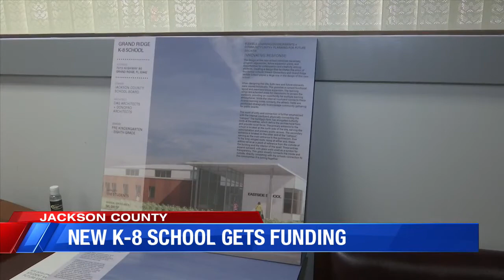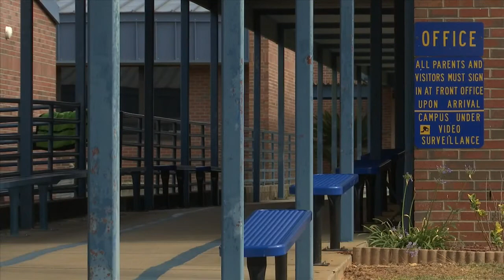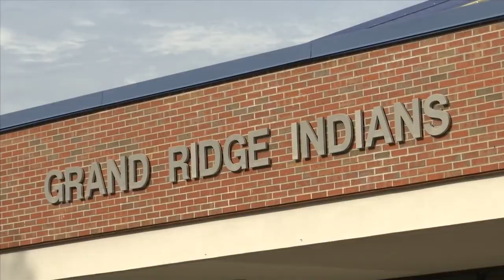Jackson County gets funding for new K-8 School